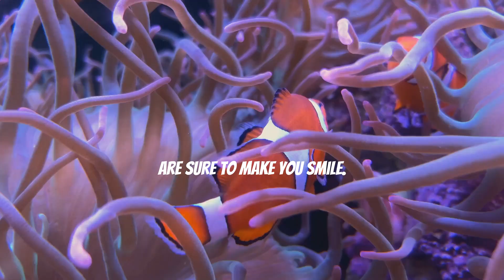Dive into the ocean: Discovering amazing SEA CREATURES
Join us on an exciting underwater adventure in "Dive into the Ocean: Discover Amazing Sea Creatures!" 🌊🐠 This engaging 10-minute video is perfect for kids, as we explore the vibrant world of marine life. From colorful clownfish and majestic dolphins to mysterious jellyfish and enormous whales, there’s so much to discover beneath the waves! Learn fascinating facts about each sea creature, their habitats, and their roles in the ocean ecosystem. With bright animations and captivating visuals, this video will spark your child's curiosity about the ocean and inspire a love for marine biology.

OUTLINE:

00:00:00 Discover Amazing Sea Creatures!
00:00:23 The Einsteins of the Ocean
00:00:58 The Misunderstood Guardians of the Deep
00:01:51 The Masters of Disguise
00:02:49 Ancient Mariners of the Deep
00:03:51 The Pulsating Beauties of the Open Ocean
00:04:47 The Little Fish with a Big Personality
00:05:38 The Dads of the Deep
00:06:24 The Resilient Stars of the Seafloor
00:07:06 The Gentle Giants of the Ocean
00:08:04 The Armored Knights of the Seashore
00:08:59 Dive in and Discover!